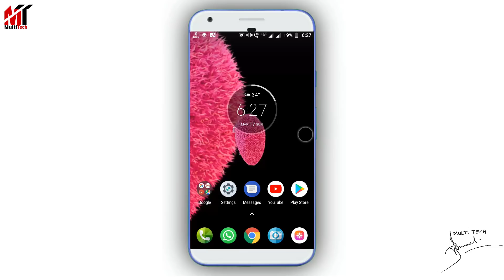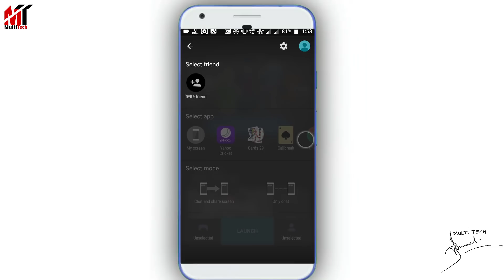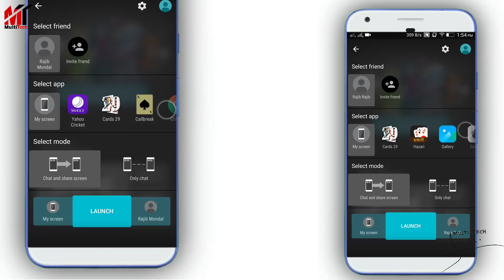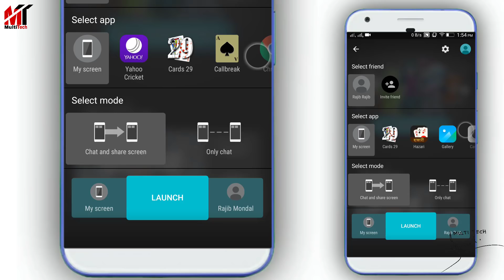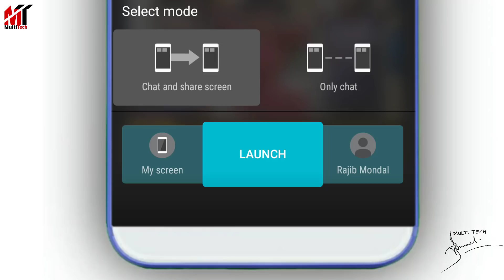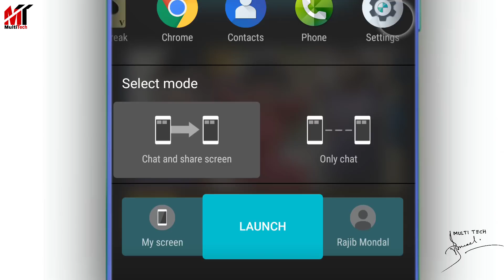এই অ্যাপটি ডাউনলোড করা ছড়া নিজেকে ধরে রাখতে পারবেননাShare your screen & video chat with your friend.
Share your screen easily with your friend while chatting in a video call.
You can chat and hangout with your friend while sharing your screen, as if you were sitting on the couch together!

You can share anything on your screen
- Games
- Videos
- Photos
- Online shopping
- News
- You name it! et.c

You could pretty much do anything, together, whether it be plan a holiday, share gaming exploits, or just hang out!

►MY GEARS:

Mini Tripod